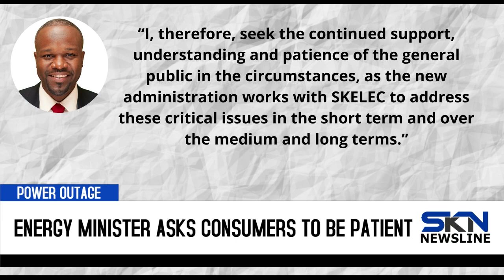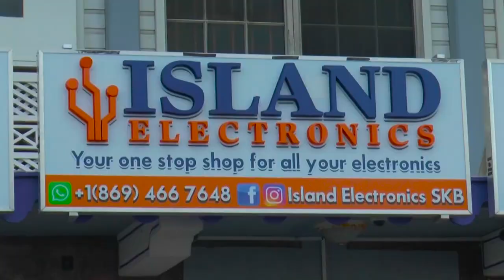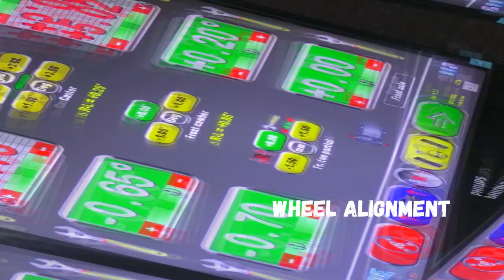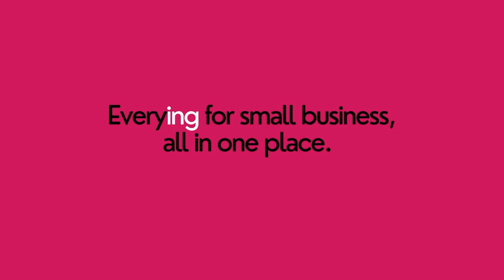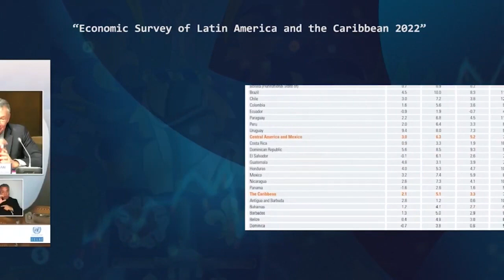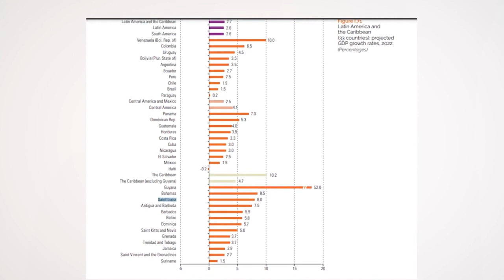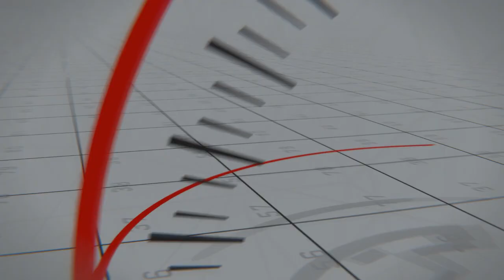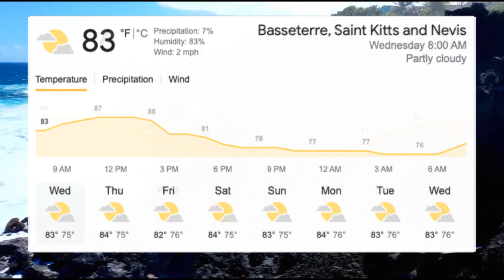SKN NEWSLINE NEWSCAST SEPTEMBER 7, 2022